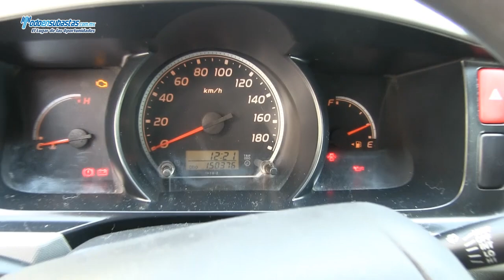Toyota / Hiace Super Larga Panel D/H / 2011